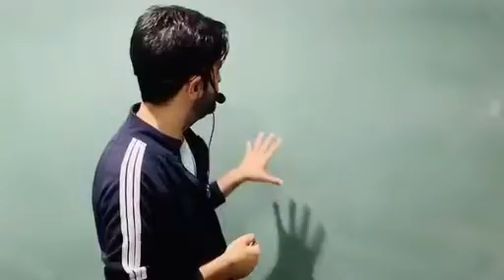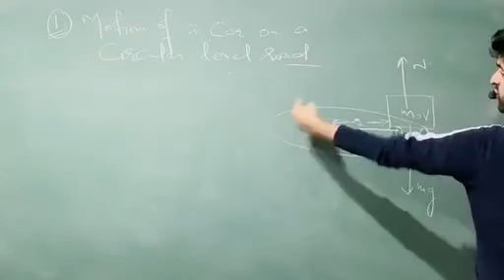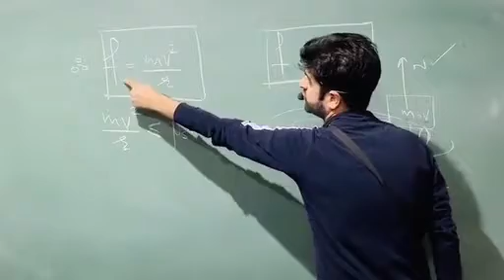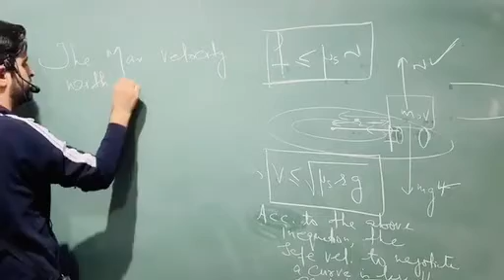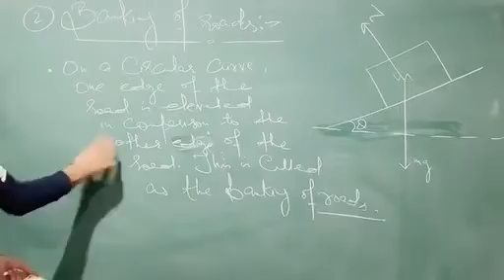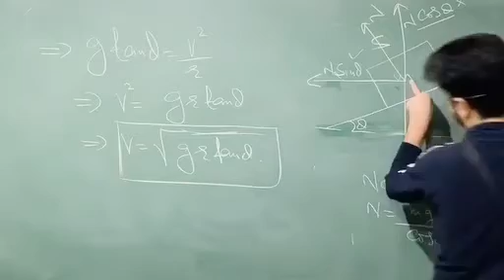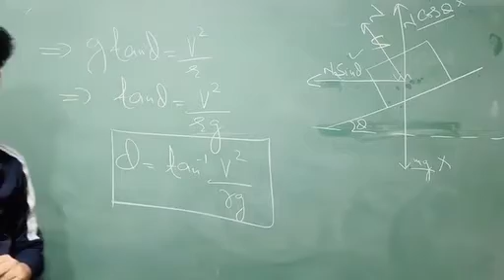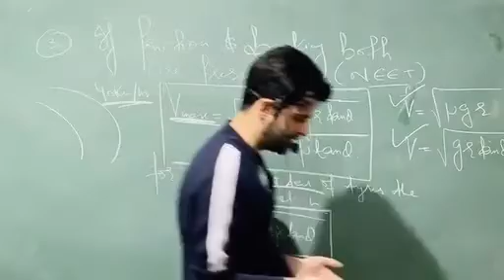Circular motion (Lecture 03)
Applications of Circular Motion
Class 11th